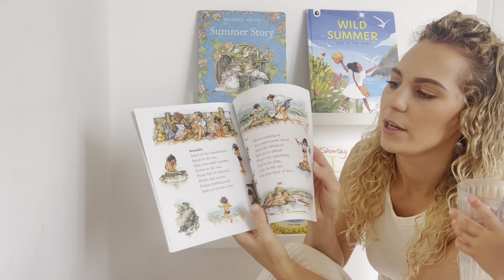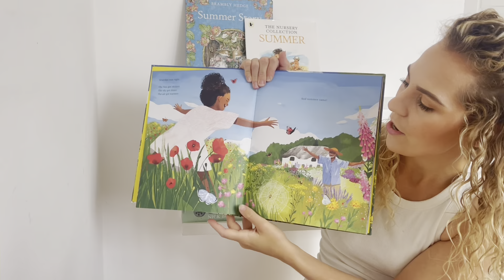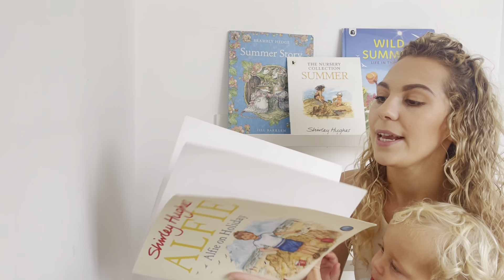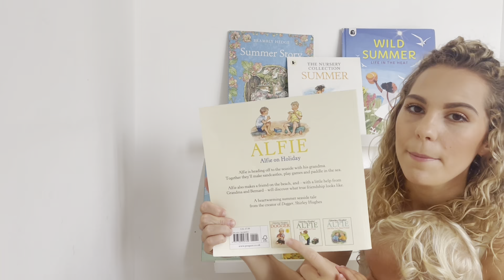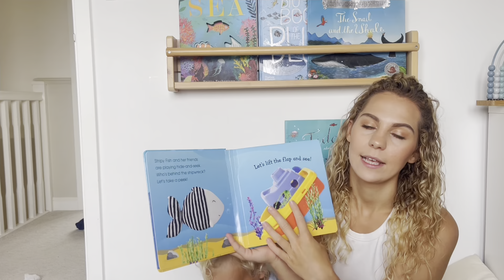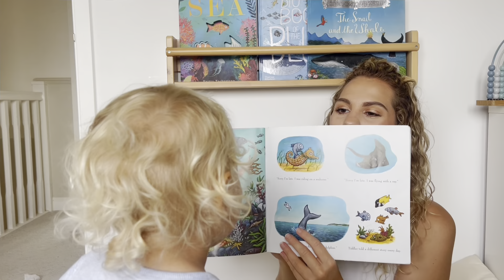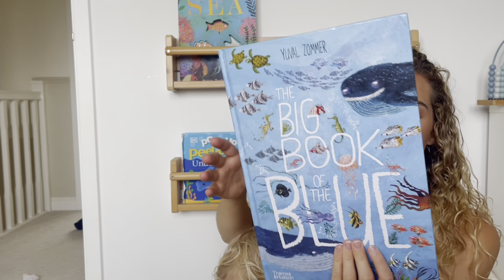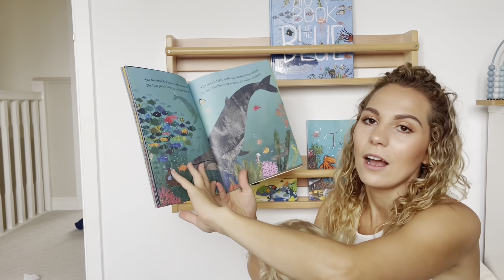LAST VLOG OF SUMMER - days out and summer book list